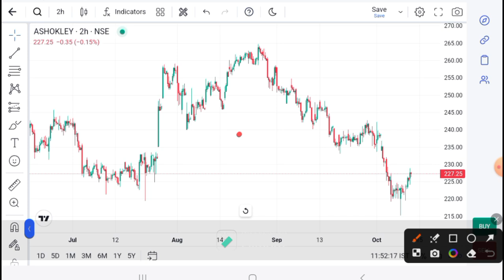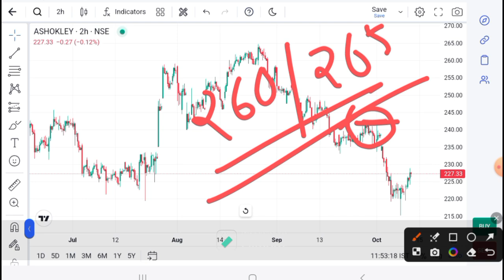Ashok Leyland Today News । Ashok Leyland News । Ashok Leyland today news I Ashok Leyland Analysis